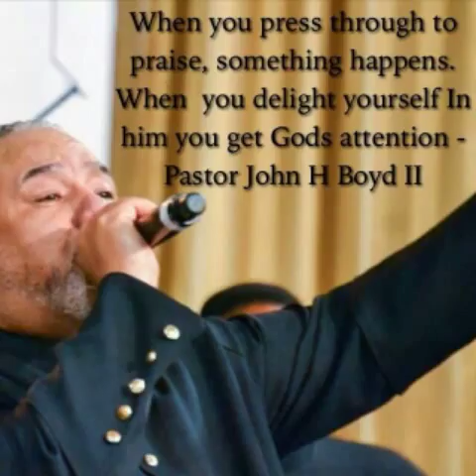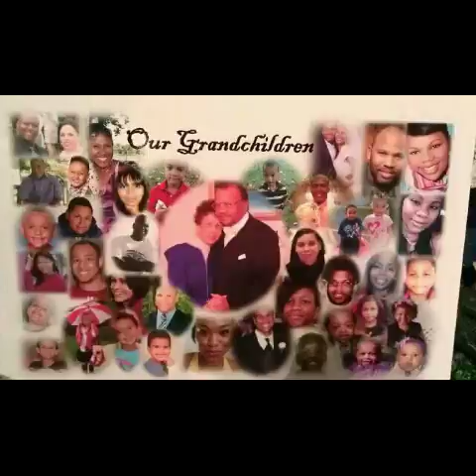Remembering Apostle John H Boyd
Today marks two years in the passing of our beloved Pastor/Father Apostle John Boyd.  Gone but never forgotten.